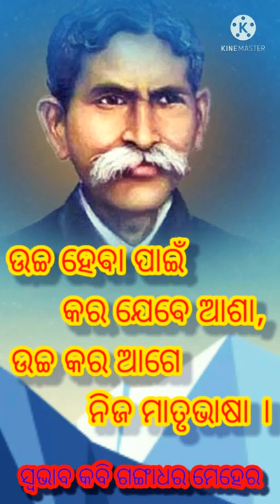Why Gangadhar Meher is called Swabhaba Kabi// Prakruti Kabi ପ୍ରକୃତି କବି ଗଙ୍ଗାଧର ମେହେର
ଗଙ୍ଗାଧର ମେହେରଙ୍କର ଓଡିଆ ଭାଷା ପାଇଁ ପ୍ରୀତି ଓ ସାଧନା ଅବିସ୍ମରଣୀୟ।